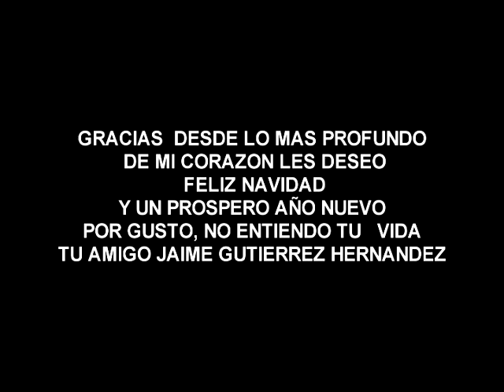24 DE DICIEMBRE 2013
FELIZ NAVIDAD PARA TODOS LOS EXTRAÑO LOS AMO Y GRACIAS POR SER PARTE DE LA HISTORIA DE ESTE SU AMIGO COLOMBIANO DIOS LES BENDIGA